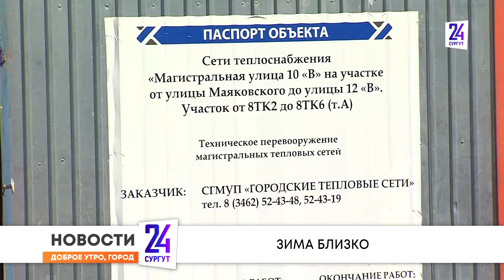Утренний дайджест новостей. 16.07.2024